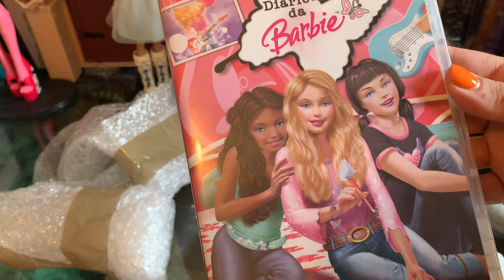Thrift doll Haul ❤️from Vinted